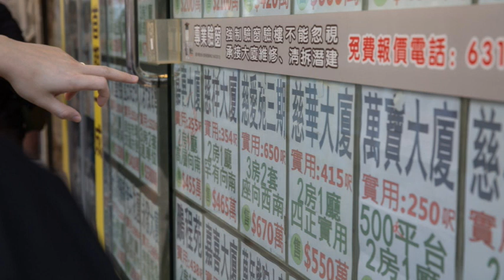樓評：中原租金指數，創一年低！ 2022 04 13